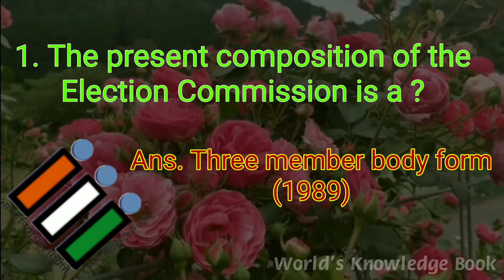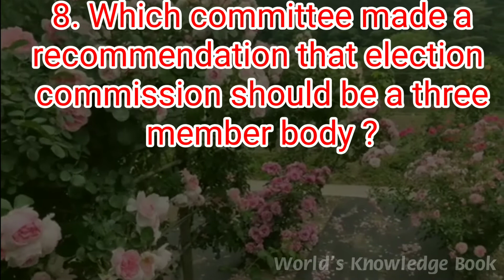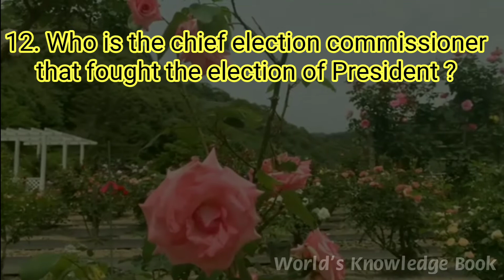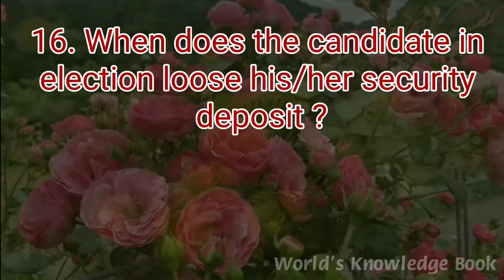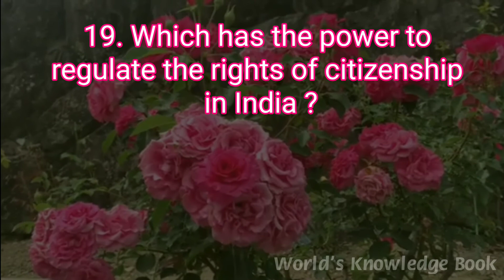Election Quiz | Quiz on Indian Elections | Part 3 | World's Knowledge Book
Election Quiz Part 3
GK Quiz on Election System in India & Election Reforms.
Important GK questions on Elections.

India has a parliamentary system as defined by its constitution, with power distributed between the central government and the states.
The President of India is the ceremonial head of the country and supreme commander-in-chief for all defence forces in India.
However, it is the Prime Minister of India, who is the leader of the party or political alliance having a majority in the national elections to the Lok Sabha, that exercises most executive powers for matters that require countrywide affection under a federal system.
India is regionally divided into States (and Union Territories) and each State has a Chief Minister who is the leader of the party or political alliance that has won a majority in the regional elections otherwise known as State Assembly Elections that exercises executive powers in that State. The respective State's Chief Minister has executive powers within the State and works jointly with the Prime Minister of India or their ministers on matters that require both State and Central attention. Some Union Territories also elect an Assembly and have a territorial government and other (mainly smaller) Union Territories are governed by a person appointed by the President of India.